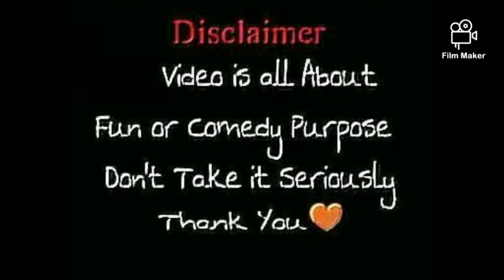Hary Roque* Parody / Nathaniel Vlog